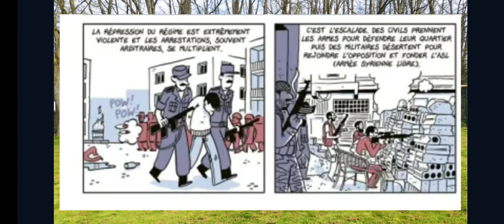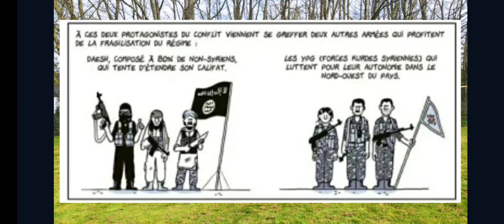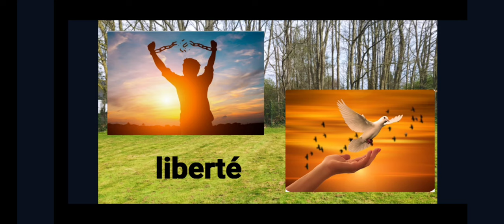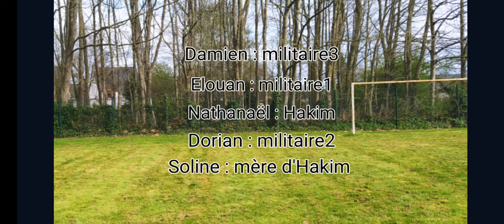L'Odyssée d'Hakim - Groupe 2 - Lycée Théodore Monod-Le Rheu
Vidéo présentée au concours littéraire Breizhdoc pour l'édition 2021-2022 par Damien, Elouan, Dorian, Nathan, Soline de la classe de seconde 2 du lycée Théodore Monod